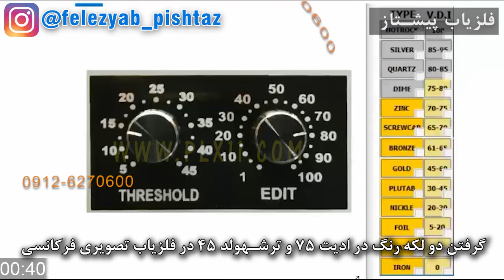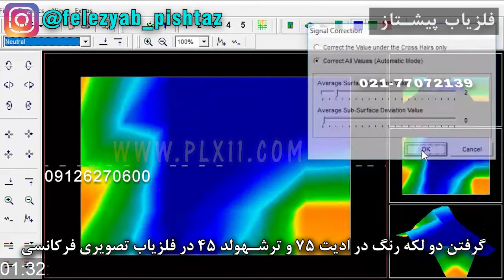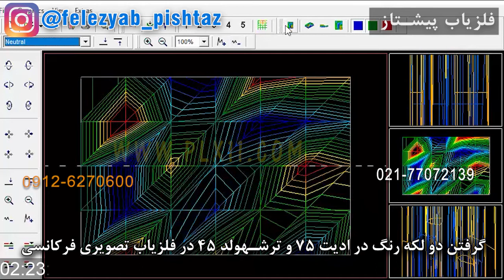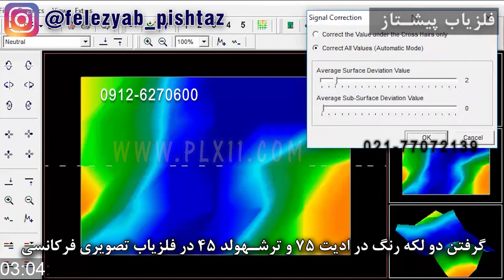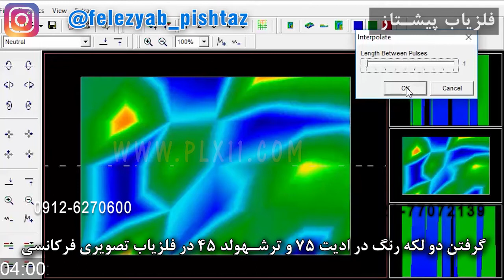گرفتن دو لکه رنگ در ادیت 75 و ترشهولد 45 در فلزیاب تصویری فرکانسی شماره 66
لکه رنگ که آشکار میگردد باید مورد ارزیابی قرار بگیرد تا اپراتور یا کاربر متوجه گردد هدف اصلی است یا منابع دیگر است در یابنده یا فلزیاب یا رادار زمینی دستی یا معدن یاب از نوع فرکانسی در دسته تصویری در نرم افزار تنظیمات در تشخیص موثر است و تنیمات عدد وی دی ای در ادیت و ترشهولد سطح و حجم نیز برای مشخص نمودن وضعیت هدف اصلی اثر متقابل دارد و در زمانیکه اپراتور یا کاربر میخواهد یک هدف مانند مس را پیدا نماید باید عدد وی دی ای مربوط به مس را در ادیت لحاظ نموده و ترشهولد سطح و حجم را نیز به اندازه هدف مورد نظر تعیین نماید که در این شرایط میتواند با وضعیت تنظیمات عمومی در نرم افزار نیز تصویرگیری نموده و سپس بعد از تصویرگیری بر روی اعداد تنظیمات نرم افزار اقدام به تعیین تنظیمات مربوط به مس و تنظیمات سطح و حجم مربوط به همان اعداد تعیین شده در جعبه کنترل اصلی نموده و نوع لکه رنگ یا عدد وی دی ای را بدست آورده تا شرایط هدف مورد نظر از نوع مس نسبت به منابع دیگر آشکار و مشخص گردد.

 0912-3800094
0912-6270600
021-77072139